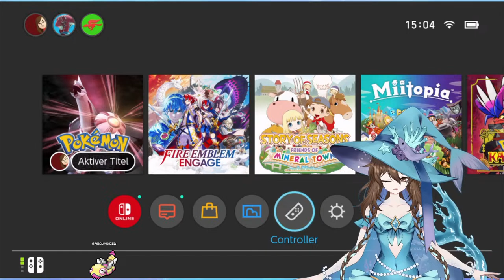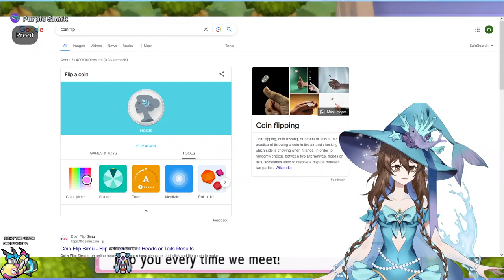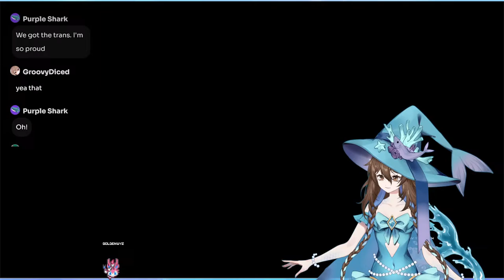Pokemon Shining Pearl - *Kidnaps Trainers for money*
!Art Archive not for social!

Rules:
Its not hard to be polite is it now?
Advertisement = Ban
Minors not welcome go away
DONT POST PERSONAL INFO IN CHAT